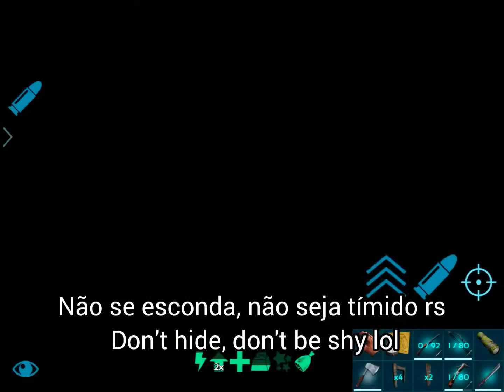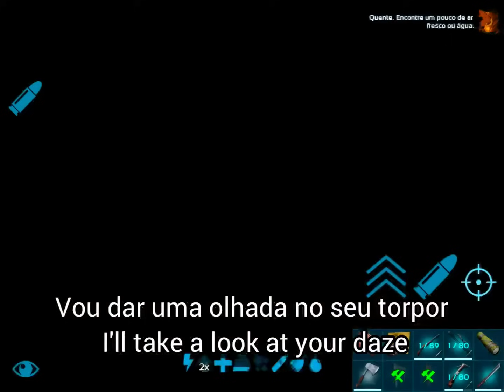How To Tame Max Level(450)Royal Griffin, Fast Taming Trick |ARK Survival Evolved Mobile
Track: Hum & Thrill –Vendredi [Audio
Library Release]